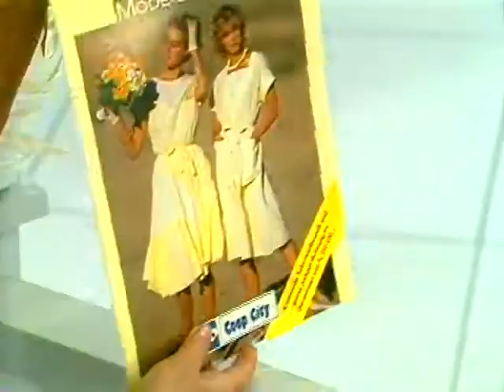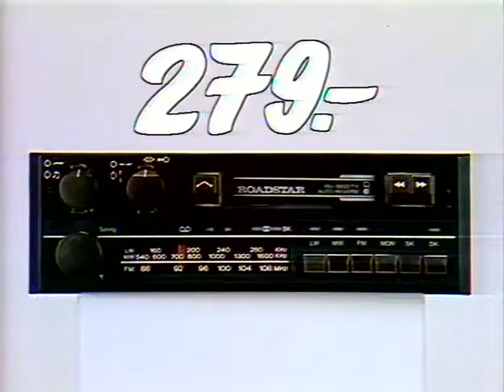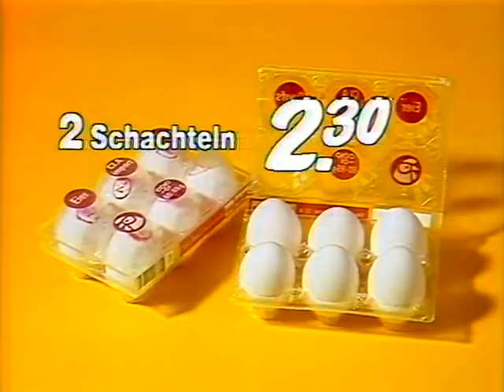Coop Mittwochstudio, Folge 393 vom 13. März 1985